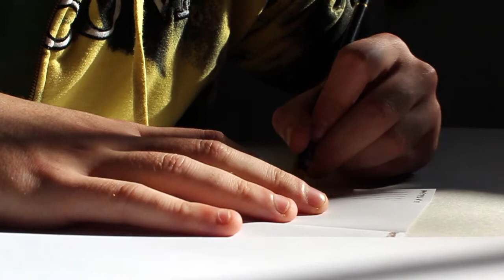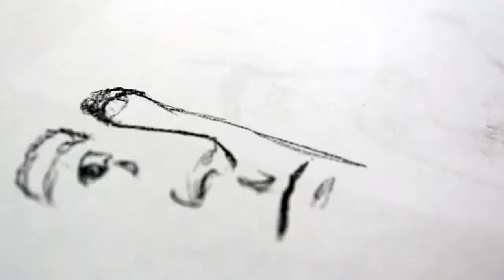I wanna sketch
Video written and produced by Luca Limardo and Domiziano Maselli shot during the workshops held by the artist Anna Mosca, teacher at the ACME Academy of Milan, during the program "Tracciabile" promoted by RestArt in Monza, Italy.
RestArt an association of artists, professors, students and former students of the Art Institute of Monza (I.S.A. Monza) organized an exibition in the month of September 2012 at the art gallery Urban Center. The Art Institute of Monza sent their students to be trained to use the Contè Fine Art products for drawing and later asked the artist to train more students in the school premises.